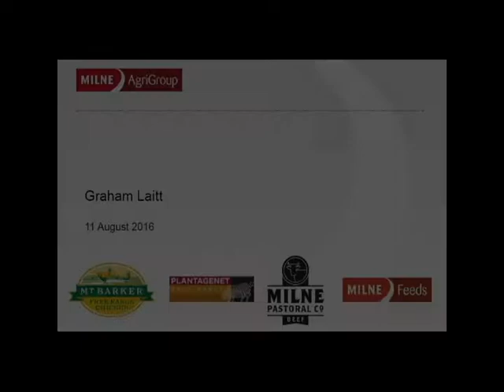24th Muresk Lecture Full version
Presentation from Graham Laitt Managing Director Milne Agribusiness at the 24th Muresk Lecture